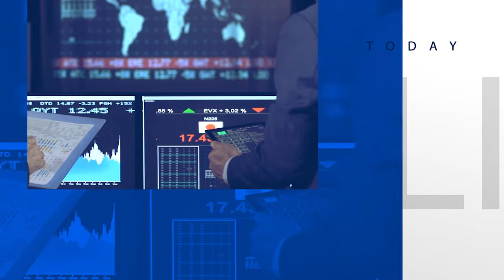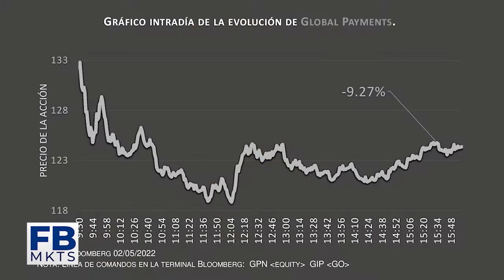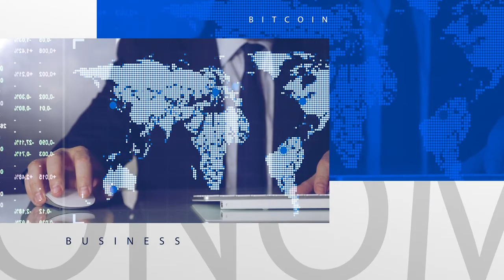Filab markets 3 de mayo 2022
Conducción: María del Sol Castillo Loyola, alumna de la carrera de Administración y Finanzas Corporativas.